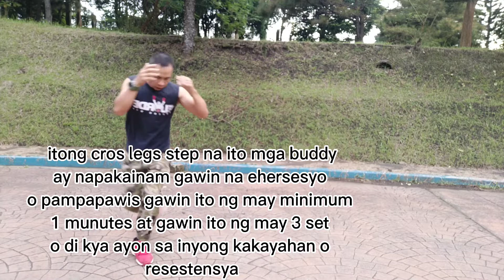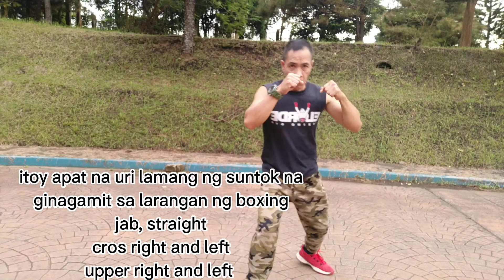The benefits of boxing to your body ( improve your footwork in a simple way ) Sports# V#129